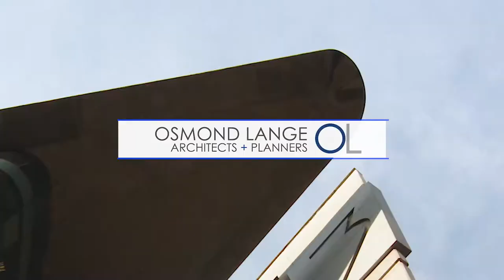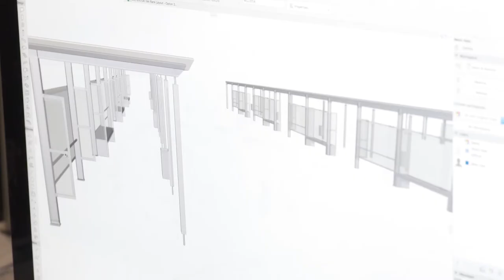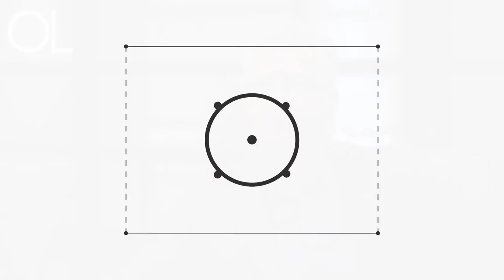Osmond Lange Architects & Planners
Osmond Lange Architects & Planners was established in 1929 and is one of the larger architectural practices in South Africa, with offices in Johannesburg, Durban, East London and Cape Town. The company has built up extensive design and technological expertise specialising in large projects and has actively participated in some of the largest joint ventures in South Africa as lead consultants. The practice blends architecture, urban design and development management skills to deliver an integrated package of professional services to its clients.

Osmond Lange has undertaken work across various sectors, including residential, retail, industrial, education, healthcare and commercial offices with a particular specialisation in relation to the planning of integrated mixed use commercial precincts.  The practice has undertaken a number of retail projects of a variety of scales, from Interior Design projects to Shopping Malls to Retail Masterplans.